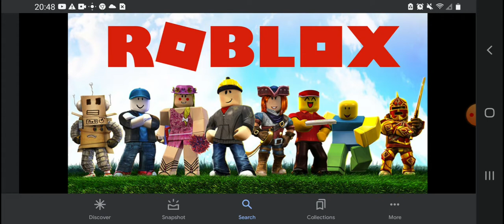I Salute On Roblox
This Game Rocks